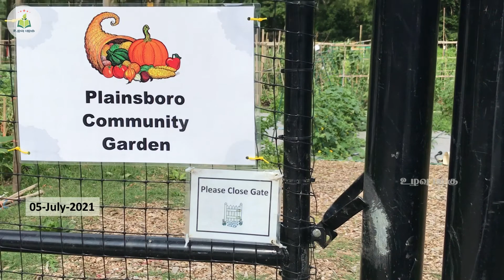நம்ம தோட்டம் டூர் July 2021 | Thottam Tour | Community garden Tour July 2021 Tamil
Chapters:
please click on the below links to jump to watch that part of the video.
கீழே உள்ள லிங்க்கை கிளிக் செய்து அந்த பகுதிக்கு நேராக சென்று பார்க்கலாம்

00:00 - அறிமுகம் / Introduction
00:59 - பூண்டு செடி / Garlic Plant
01:29 - நூக்கல் செடி / Kohlrabi Plant
02:20 - கொண்டைக்கடலை செடி / Chick peas Plant
02:36 - பச்சை பட்டாணி செடி / Green peas Plant
03:12 - மிளகாய் செடி / Pepper Plants
04:10 - பீட் ரூட் செடி / Beet root Plant
04:37 - கேரட் செடி / Carrot Plant
05:07 - தக்காளி செடி / Tomato Plant
05:57 - பொன்னாங்கன்னி செடி / Alternanthera sessilis Plant
05:57 - அஸ்பாரகஸ் செடி / Asparagus Plant
06:10 - ஸ்ட்ராவ்பெர்ரி செடி / Strawberry Plant
06:26 - தக்காளி செடி / Home grown tomato Plant
06:35 - லெட்டூஸ் செடி / Lettuce Plant
07:20 - சிவப்பு வெங்காயம் செடி / Red Onion Plant